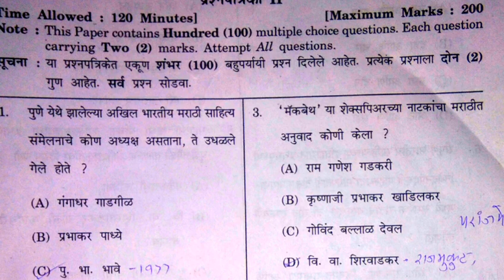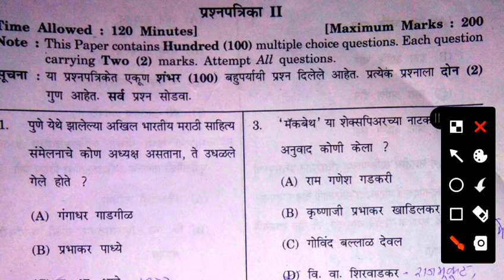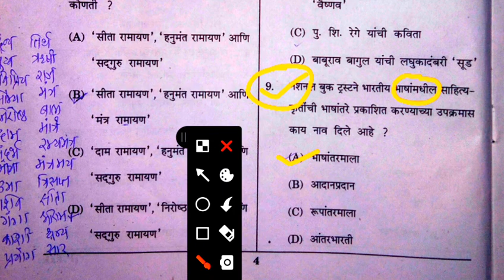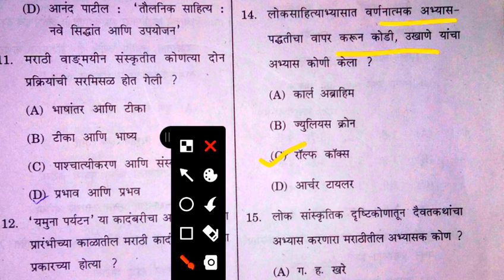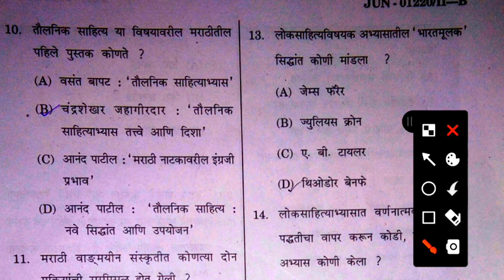December 27,2020 AnswerKey SETEXAM मराठी उत्तरे.. I भाग : १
December 27,2020 AnswerKey SETEXAM मराठी उत्तरे.. I